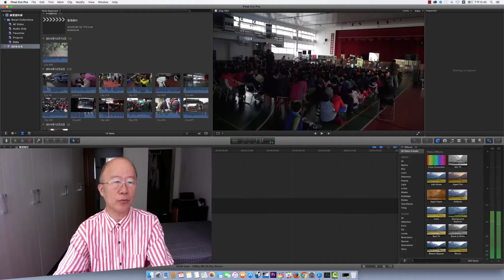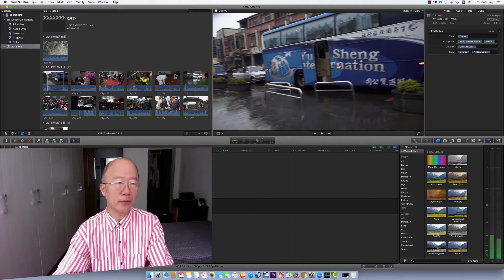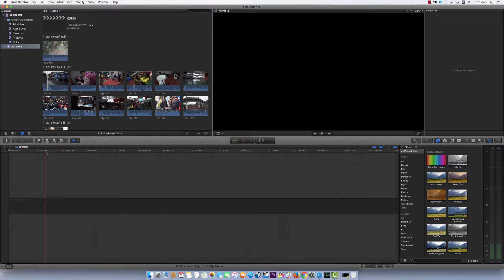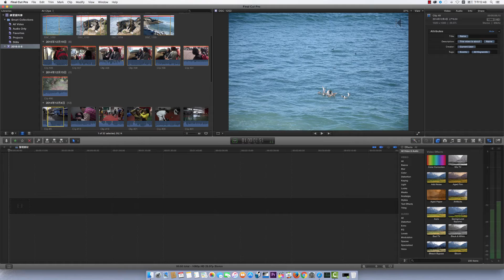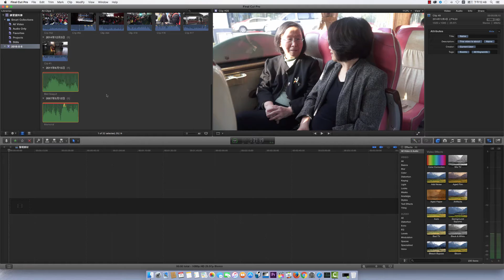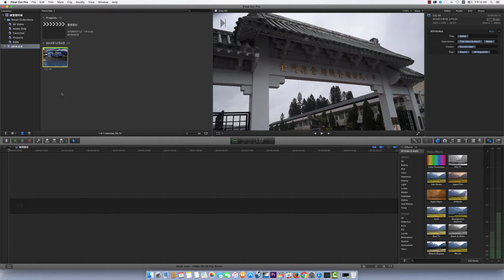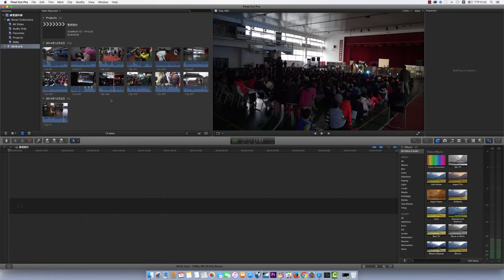整理素材與建立智慧素材群組（第4課）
Final Cut Pro X 有非常便利的素材瀏覽篩選與整理工具，本集快速介紹如何有效瀏覽整理並取用你的素材。